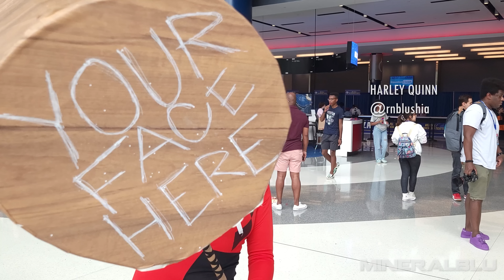THIS IS COMICPALOOZA 2022 BEST COSPLAY MUSIC VIDEO 2022 HOUSTON TEXAS COMIC CON 2022 BEST COSTUMES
Enjoy this flashback to Comicpalooza 2022!
Filmed entirely on a Samsung S21 Ultra w/ DJI Osmo Mobile 3
Soundtrack
00:00 Intro
00:15 Elderbrook ft Bob Moses - Inner Light
04:26 Lvly - Again and Again and Again
07:10 Camelphat & Elderbrook - Cola
10:51 waykap - Bad Love

Get Inner Light by Elderbrook, Bob Moses and over 1M + mainstream tracks

Get Cola by CamelPhat, Elderbrook and over 1M + mainstream tracks